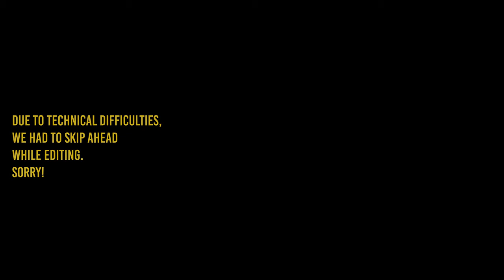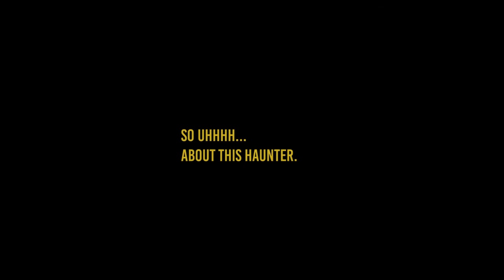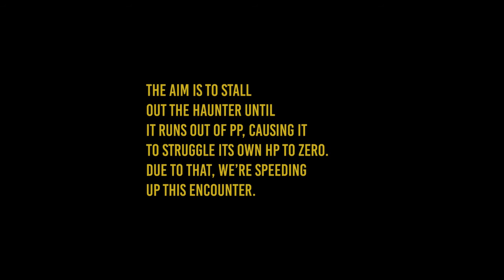Let's Play - Nuzlocke Randomizer EP02 - Wooow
Greetings, citizens!

We're back once again with some Nuzlocke Randomizer madness.
This time around things get real struggly (hehe) outside of Pewter City for Mel. & his trusty Snorlax, "Big Body". We hope you enjoy the shenanigans! We'll return with more soon.